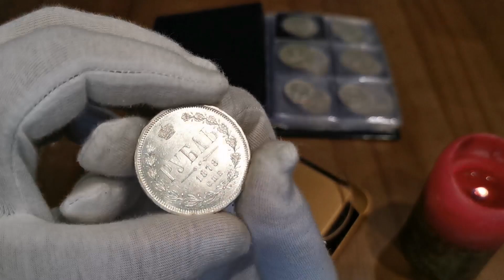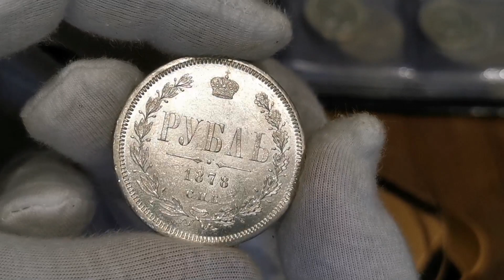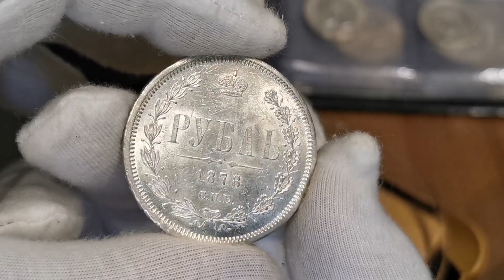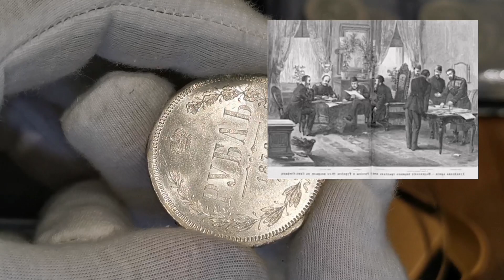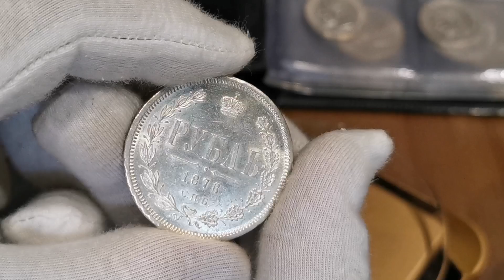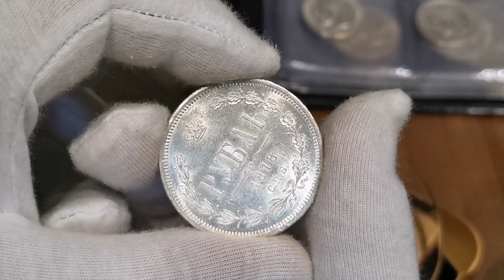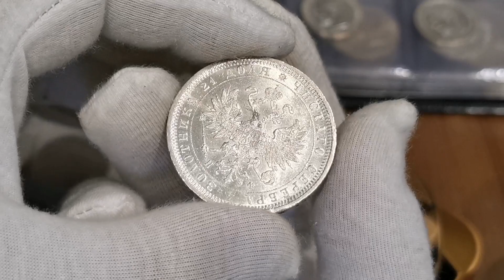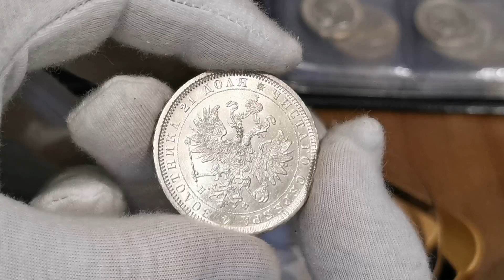Реальная цена, история и состояние - рубль 1878 года.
Здравствуйте
Смотрим и говорим о рубле 1878 года.
Обсудим историю и цену такой монеты. Кто их покупает и почему ?